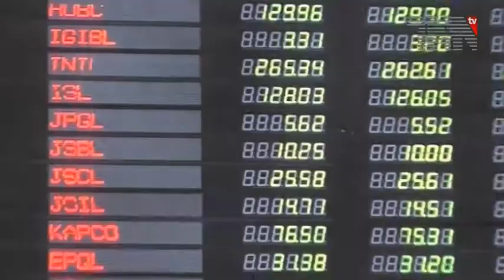PM Shahid Khaqan Abbasi chairs meeting of Economic Coordination Committee ECC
اسلام آباد ، وزیراعظم شاہد خاقان عباسی کی زیرصدارت ای سی سی کا اجلاس

ای سی سی کا اجلاس وزیراعظم ہاؤس میں ہوا جہاں ایکسپورٹ امپورٹ بینک آف کوریا کی ہدایات اور فریم ورک ایگریمنٹ کی روشنی میں خدمات اور مصنوعات کی خریداری کی بھی منظوری دے دی گئی۔

اجلاس میں پٹرولیم مصنوعات میں ملاوٹ کی حوصلہ شکنی اور ٹیکس کی وصولیوں میں اضافہ کی صورت حال پر بھی تبادلہ خیال کیا گیا اور ای سی سی نے تیل تیار کرنے والی کمپنیوں کو ہدایت کی کہ وہ مٹی کے تیل کے معیار میں بہتری کے لیے اقدامات کریں۔

ای سی سی نے یو سی ایچ کے تحت گیس کی قیمتوں کے تعین کی بھی منظوری دی اور اس بات پر بھی اتفاق کیا کہ گیس کی قیمتوں کا تعین آئل اینڈ گیس ریگولیٹری اتھارٹی، اوگرا آرڈیننس 2002کی روشنی میں کرے گی۔

ای سی سی نے پاک-چین اقتصادی راہداری کے منصوبوں پر عمل درآمد کے حوالے سے (ایس اے آئی اے) کی بھی منظوری دی جبکہ اجلاس میں ایل پی جی کی درآمد پر ریگولیٹری ڈیوٹی کے نفاذ کی تجویز پر بھی غور کیا گیا۔